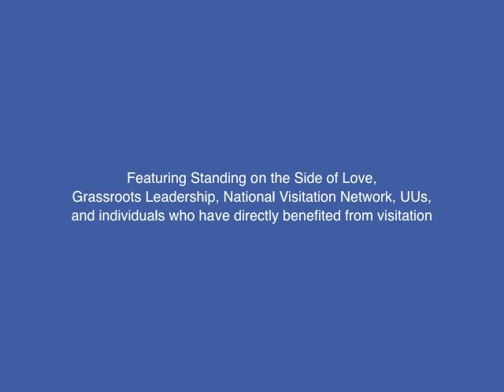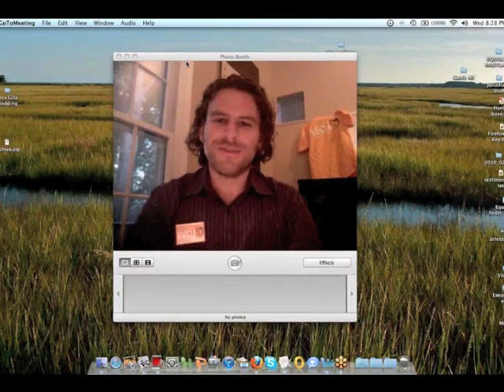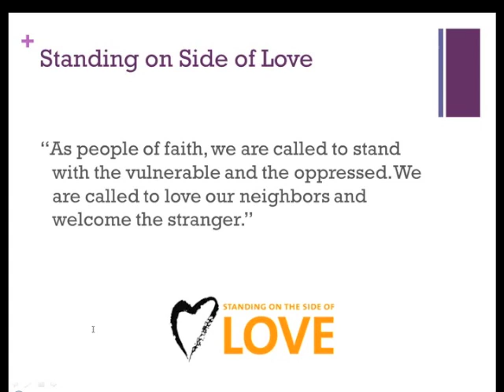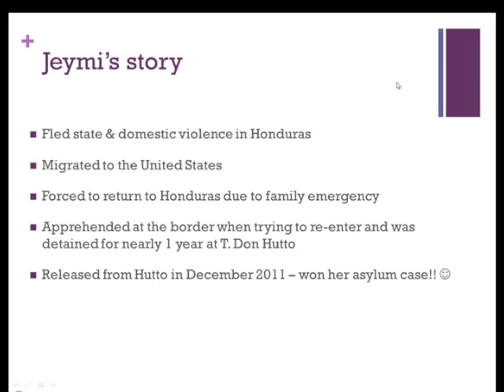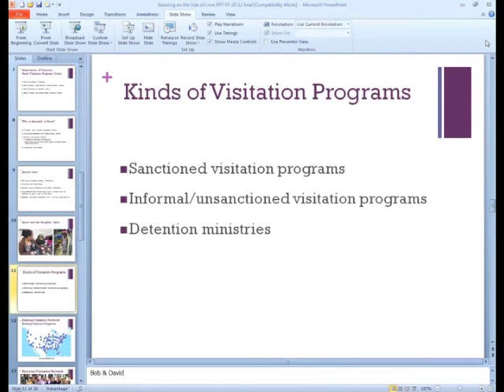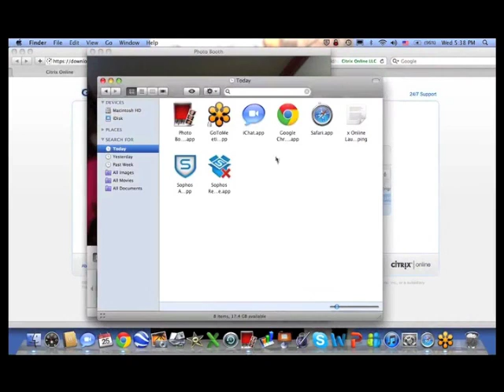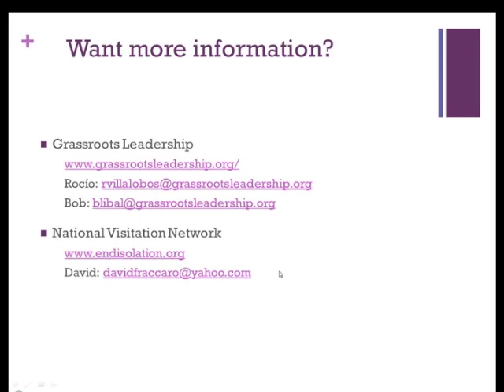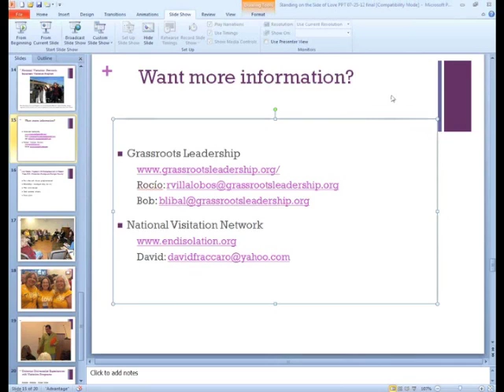Breaking the Isolation of Immigration Detention: Starting a Visitation Program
This webinar was held July 25, 2012 and was led by Bob Libal of Grassroots Leadership, an organization that works with communities across the country to abolish for-profit prisons, jails, and detention centers and strives to reduce criminalization and incarceration. Bob Libal is Grassroots Leadership's Senior Organizer and incoming Interim Executive Director. Bob headed Grassroots Leadership's Campaign to End Immigrant Family Detention, an effort that successfully contributed to ending family detention at the T. Don Hutto Detention Center in Taylor, Texas. Libal serves as co-chair of the national Detention Watch Network steering committee, and as editor of the Texas Prison Bid'ness blog which monitors the private prison industry in Texas.

More than 34,000 people are detained in the U.S. every day, and nearly 400,000 passed through this system every year, without regard to them being recently-arrived, asylum-seekers, long-time residents, or permanent legal residents convicted of minor criminal offenses.

Through this webinar training, people will learn why and how to start a visitation program with information from other successful visitation programs that have resulted in hundreds of visits to detained immigrant and asylum-seeking women in the past year.

Additional speakers include Dan Furmansky from Standing on the Side of Love, David Fraccaro from National Visitation Network, and Jan Meslin from Tapestry UU in Mission Viejo, CA.